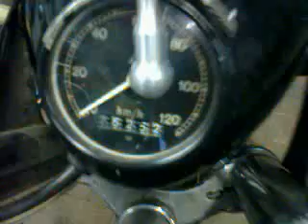awo simson sport 2